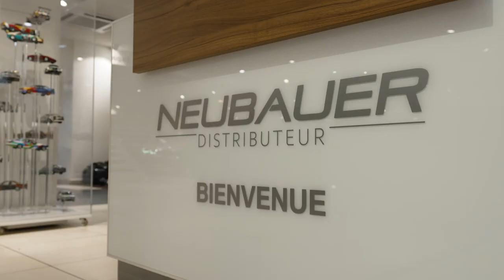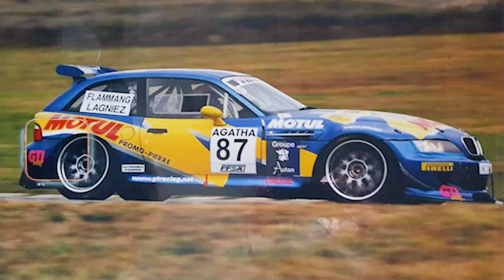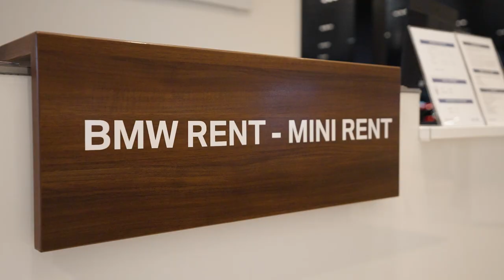Anthony Beltoise découvre les concessions NEUBAUER BMW/MINI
Le pilote automobile français Anthony Beltoise accompagné de Leila Neubauer (Directrice Générale de NEUBAUER Groupe) visitent les coulisses de la concession NEUBAUER BMW MINI Plaisir.

Aujourd'hui, NEUBAUER Groupe détient 7 concessions BMW MINI en Île-de-France.

Venez découvrir nos concessions !